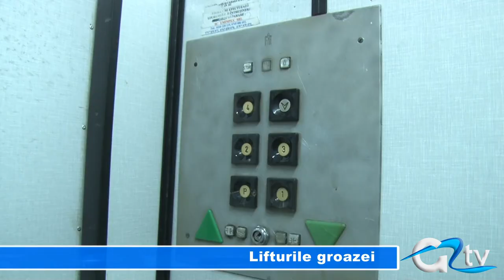LIFTURILE GROAZEI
Lifturile care ar trebui să deservească Spitalul Județean de Urgență sunt bolnave. Un singur lift funcționează din cele trei aflate în holul principal. Să poți urca la secția pediatrie, de la etajul 4 cu cel de-al patrulea ascensor, trebuie curaj și mult noroc pentru a nu fi prins între uși.